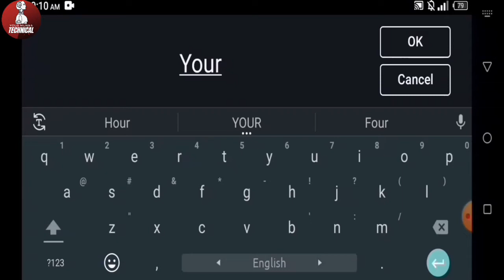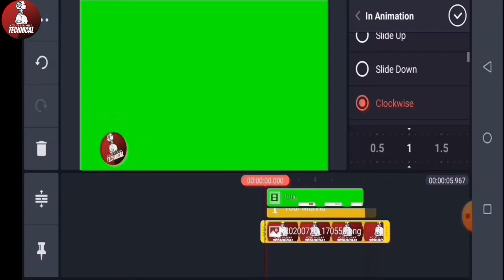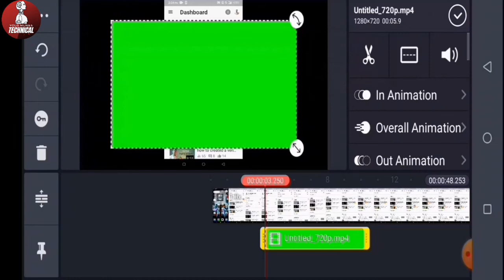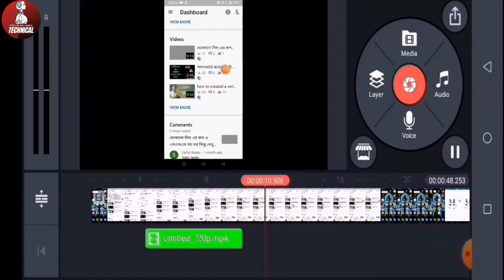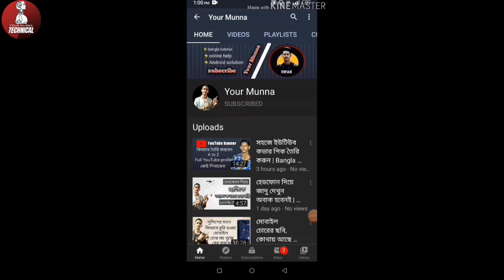How to make subscribe and bell icon intro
Youtube bell icon intro template

How to enable bell icon in YouTube channel

YouTube bell icon Personalized

ভিডিওর কোনো অংশ না বুজলে কমেন্ট করুন আমি বুজিয়ে দিব ধন্যবাদ।
YouTube A_Z All Solution I upload
Everyday
How to ranked YouTube channel,

YouTube SEO

YouTube video ranking software

How to make your video appear first on YouTube

How to make HD thumbnail link

how to make YouTube banner Link

Our channel